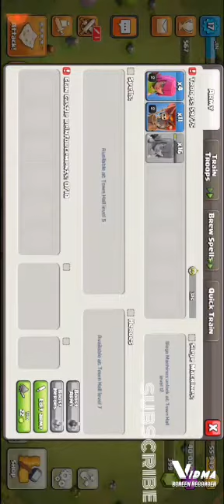Upgrades and attack strategy of th 4 in (clash of clans)